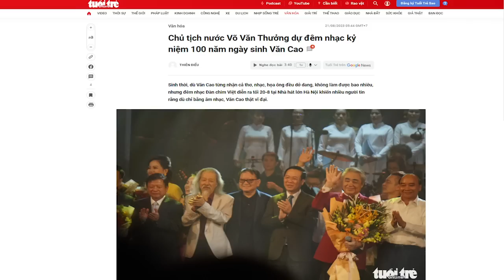Chủ tịch nước Võ Văn Thưởng tiếp tay cho “trùm cuối” Việt Á hay không?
“Báo Tuổi trẻ đưa tin về Đêm nhạc Văn Cao diễn ra tại Nhà Hát lớn thủ đô Hà nội ngày 21/8/2023, với sự góp mặt của Chủ tịch Võ Văn Thưởng cùng nguyên Chủ tịch nước Nguyễn Xuân Phúc và phu nhân, thì không có nhẽ Chủ tịch Thưởng đã dành sự ưu ái cho mộ kẻ tội phạm là “trùm cuối”